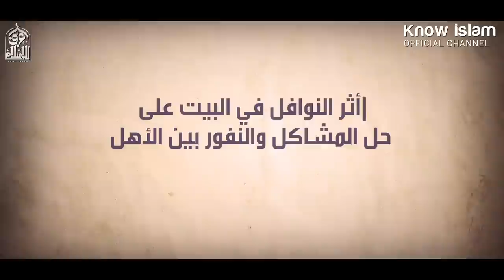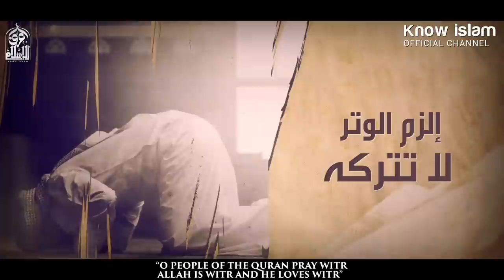طريقة [ مجربة ] لحل المشاكل المتكررة في البيت Solving Problems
الشيخ محمد المختار الشنقيطي